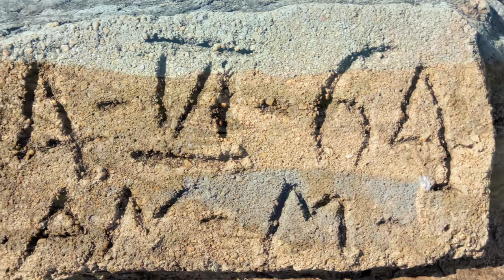DAAN VILJOEN RESERVE SUN KARROS LODGE WINDHOEK NAMIBIA | ДАН ФИЛЬЮН САН КАРРОС ЛОДЖ ВИНДХУК НАМИБИЯ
Sun Karros Daan Viljoen Resort Accommodation

Comfortable chalet accommodation is offered in 19 contemporary African inspired units, two of which are family chalets that cater for medium size families up to four people. Each Chalet is specifically located away from each other and constructed in such a manner to afford both privacy and allow for an unadulterated nature experience. Each chalet offers air-conditioning, satellite TV, private veranda, bar fridge and private barbecue fire pit.

All chalets comprises of a bedroom en-suite facilities (shower and toilet with washbasin) with a patio with barbeque area and in chalet facilities include:
• Air-conditioners
• Ceiling fans
• Patio furniture
• Writers table
• Cupboards
• Small safe
• Satellite TV and Wi-Fi: free of charge
• Tea and Coffee station with self-catering utensils
• Mini fridge (can be stocked on request)
• Closed shower and toilet and a washbasin
• Hairdryer and bathroom amenities
• 220v shavers plug
• Open air parking near chalet

Twelve camping sites are located on a grass terrace serviced by two ablution blocks with eight showers each and washbasins and one ablution block with four toilets each and hand basins. Maximum 8 people per camp site is allowed.
All camp sites facilities include:
• A BBQ island with open fire pit and barbeque grid and washbasin
• A campsite light
• 220v plug for charging
• Wi-Fi (free)

Luxury meru style tents can be set up on request for the more adventurer at heart. Fitted with beds and bedside table and reading lamp. Not en-suite.

Main area facilities include:
Reception with free WiFi and lounge area. Opening is managed from 06:30 in the morning till 21:00 at night.
Kiosk with sweet treats and a few necessities perhaps forgotten plus a small curio shop.
The Boma Restaurant with bar, tea and coffee station and light snack menu available daily. Breakfast, lunch and dinner for all lodge and camp guests are served at the Boma restaurant and pool terrace.

Soundtrack:
Frozen in Love
by
Aakash Gandhi

EQUIPMENT | ОБОРУДОВАНИЕ:
AERIAL: DJI PHANTOM 3 PRO | DJI MAVIC PRO
PHONES: IPHONE XR | XIAOMI REDMI NOTE
VIDEO CAMERAS: SONY HDR-CX360E | PANASONIC HC-X1